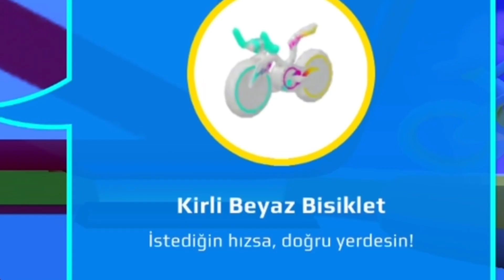PK XD YENİ BİSİKLET VE KAYKAY GELDİ😱🤩 YENİ GÜNCELLEME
✨Selam Millet ben WELİXY Bugün Pk xd de yeni gelen güncelleme ile ilgili bir video Motor araba ve kaykay güncellemesi
Kendinize iyi bakın hoşçakalın seviliyorsunuz Canlarım benim 💙🌸

🔸PK XD OYUN ADIM WELIXY kodum=211
🔸Play Together adım: WelixyYT